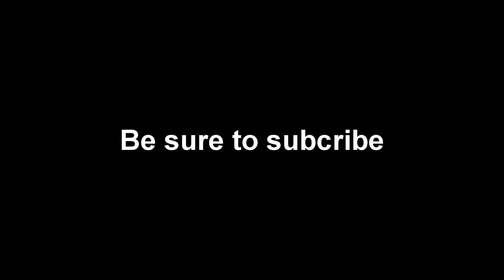Escape From Tarkov: My Very First few hatchet Run (Factory).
I didn't regret buying this game at all